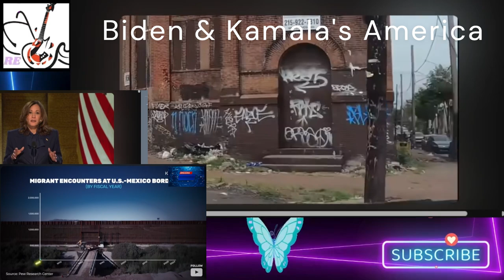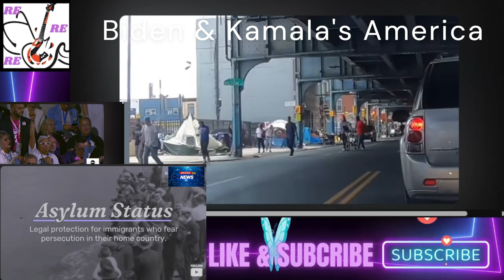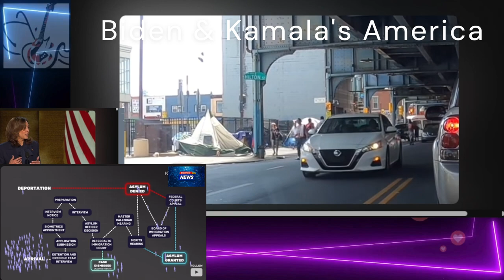Biden & Kamala's America A Kamala DNC Speech Special